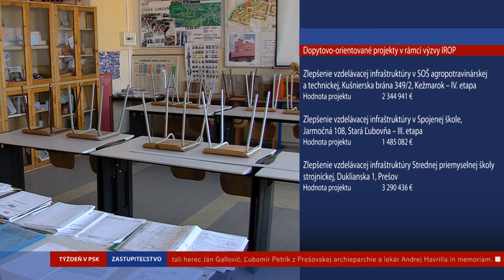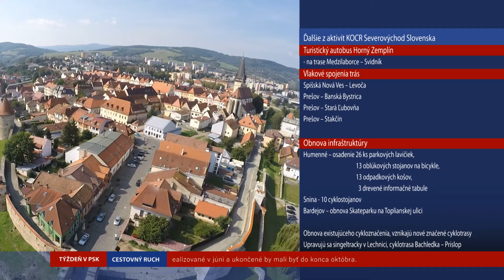Týždeň v PSK 2021 - 42. týždeň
OBSAH: 1. Pokračuje modernizácia škôl; 2. Kultúra a pandémia; 3. Viac financií pre cesty poškodené povodňou; 4. KOCR hodnotí sezónu